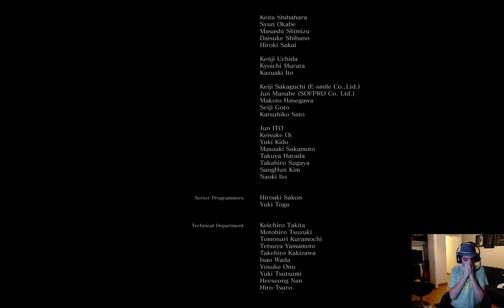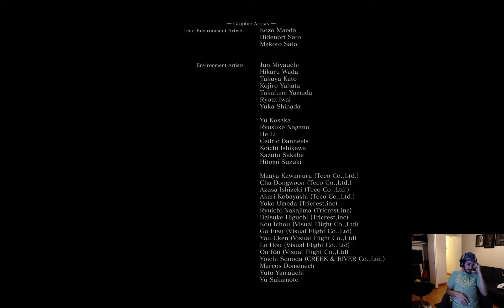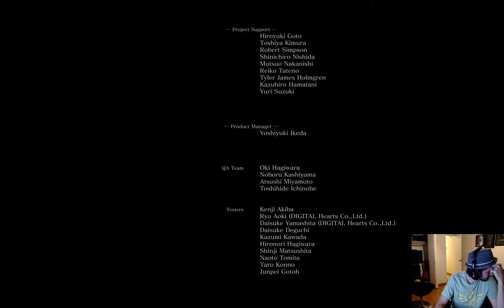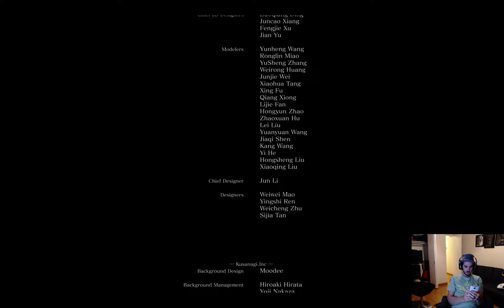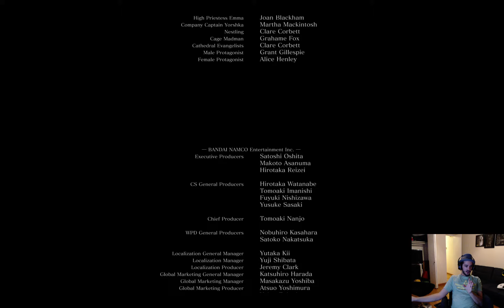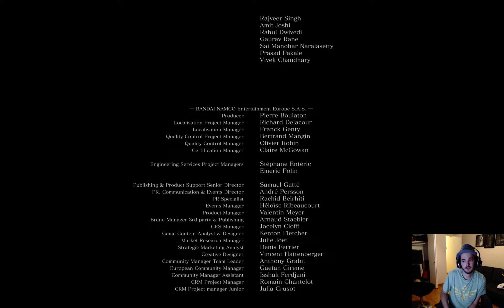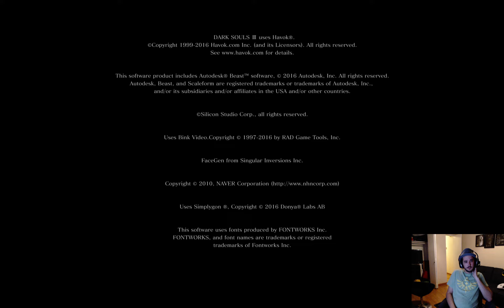Dark Souls 3 - Twin Princes + Soul of Cinder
I thought that the Twin Princes were the last boss, but I was so wrong.